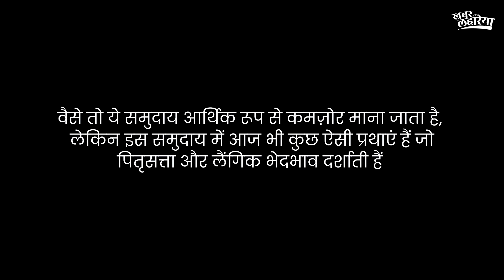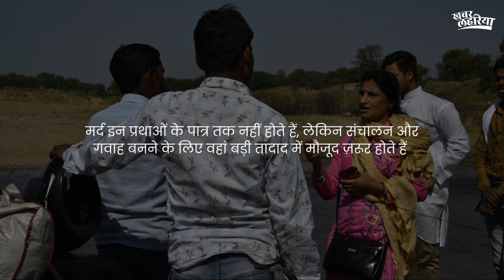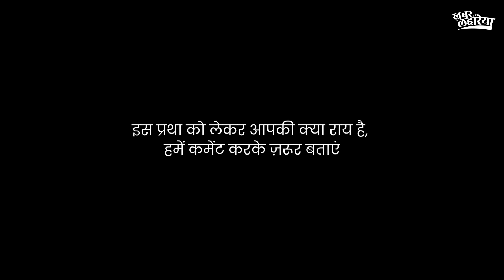बहेलिया समुदाय में एक कुप्रथा ऐसी भी.....| KhabarLahariya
बहेलिया समुदाय एक ऐसा समुदाय है जो जंगलों से उत्पादन इकट्ठा कर अपना घर चलाते हैं। वैसे तो ये समुदाय आर्थिक रूप से कमज़ोर माना जाता है, लेकिन इस समुदाय में आज भी कुछ ऐसी प्रथाएं हैं जो पितृसत्ता और लैंगिक भेदभाव दर्शाती हैं। इस समाज की एक प्रथा जिसका नाम अग्नि परीक्षा है वो आज भी कई जगहों पर प्रचलित है। इस प्रथा में महिलाओं को एक परीक्षा देनी होती है। यह परीक्षा उन्हें सुबह सुरज निकलने से पहले देनी होती है।

सारे समुदाय के पुरुष एक जगह इकट्ठा होते हैं, वहां पहले से ही आग मे रातभर लोहे का गोला तपाया जा रहा होता है और उस लोहे के गोले को महिला के हांथ मे रखा जाता है। सिर्फ चार पीपल के पत्त्ते महिला के हांथ में रख कर इस आग के गोले को रख दिया जाता है और फिर दहकता हुआ ये गोला पांच मिनट तक महिला को अपने हांथ मे रखना पड़ता है।
अगर महिला जल गई तो वो बुरी और चरित्रहीन औरत है। और अगर वो नहीं जली तो अच्छी औरत है। अगर महिला जल गई तो उसके परिवार को दंड मे पूरे समाज को खाना खिलाना पड़ता है वरना उन्हें समाज से निकाल दिया जाता है।

जहाँ एक तरफ महिलाएं आज किसी काम में असक्षम नहीं हैं और हर क्षेत्र में देश का नाम रौशन कर रही हैं, वहीँ कुछ लोग ऐसे भी हैं जो "अच्छी और बुरी औरत" के चक्रव्यूह से बाहर नहीं आ पाए हैं। सोचने वाली बात यह भी है कि इस तरह की कठोर "सज़ाएं" और प्रथाएं सिर्फ महिलाओं पर ही लागू होती हैं।
मर्द इन प्रथाओं के पात्र तक नहीं होते हैं, लेकिन हाँ संचालन और गवाह बनने के लिए वहां बड़ी तादाद में मौजूद ज़रूर होते हैं।

इस प्रथा को लेकर आपकी क्या राय है, हमें कमेंट करके ज़रूर बताएं।